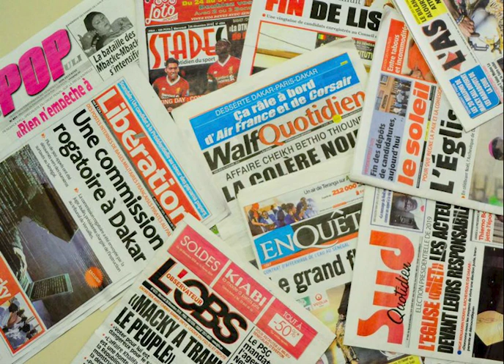🔴 Revue de presse (pulaar) SAFINA FM 22 Décembre 2022 avec DJIBY DIA